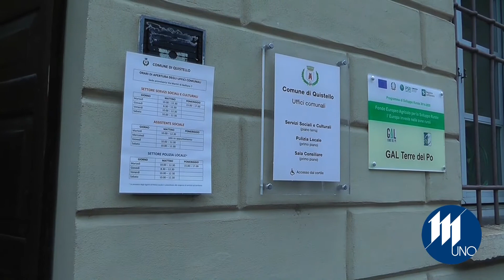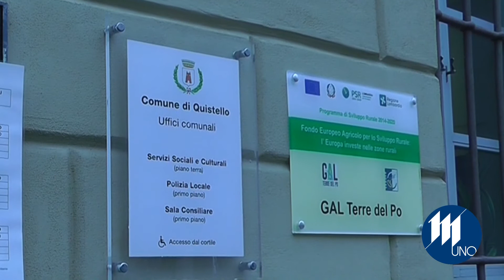Quistello raccolta firme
QUISTELLO - Il sindaco di Quistello Luca Malavasi torna a fare il punto sulla raccolta firme promossa da commercianti, artigiani e piccoli imprenditori per chiedere a Regione Lombardia iniziative analoghe a quanto avvenuto nella vicina Emilia per sostenere le attività d’impresa colpite dal sisma del 2012. Una petizione partita dal basso durante una serata d'incontro organizzata dall'amministrazione comunale per fare il punto sul nuovo bando commercio.L'iniziativa lanciata dai commercianti sta continuando in queste ore, con il supporto dell'Amministrazione comunale. La nostra intervista al sindaco Luca Malavasi.